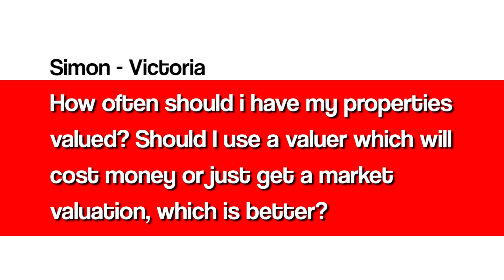How Often Should I Have My Properties Valued - Episode 124 Ask Kevin Young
Join Kevin Young this week to discuss how often you should have your properties valued and why it is so important to get them done regularly.